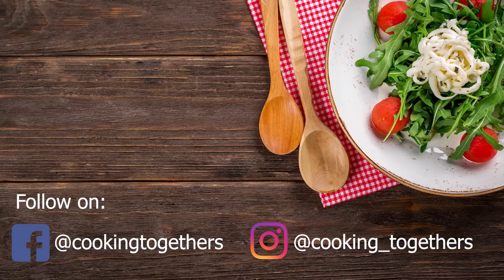यस तरिकाले टमाटरको अचार बनाउनुहोस् || Tomato With Soyabean Pickle || टमाटर को अचार || tomato aachar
I hope u guys will enjoy this recipe. I have tried something new so hope u guys would appreciate my work . If you like the video then don't forget to give  a thumbs up and for more videos plz do visit my you tube and don't forget to subscribe to my channel.